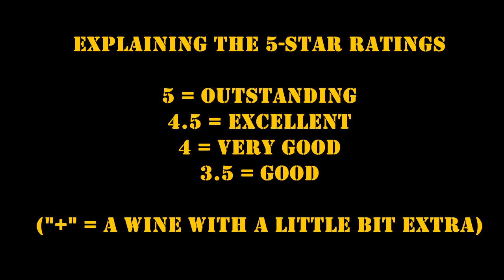Creekside 2012 Broken & UnBroken Press Syrah (Ontario Wine Review #201)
Today's video is a review of the Creekside 2012 Broken & UnBroken Press Syrah (Both $42.95 - available at the winery).

Join Michael Pinkus, the Grape Guy, every Wednesday as he reviews another bottle of interesting, exciting and always delicious Ontario wine.

Also listen to the PODCAST:
“Two Guys Talking Wine” on SoundCloud: